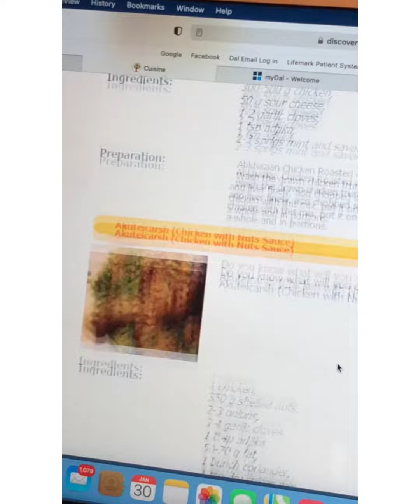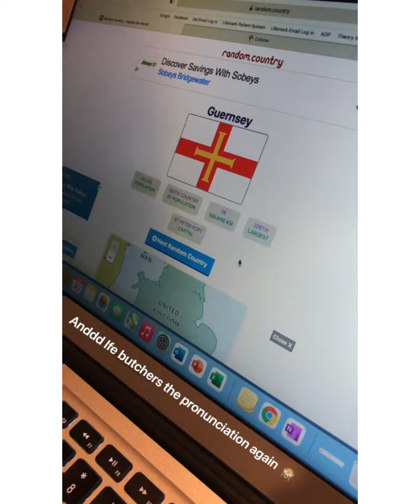STAY AT HOME FOODIES EP2- AKUTEICARSH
Up next is…Abkhazia 🥘🍛🍴

A fun fact about Abkhazia is that it is recognized by most countries as a part of Georgia 🇬🇪

Our meal this evening consisted of Akuteicarsh with our own homemade Ajika spice paste 🌿🧄🌶

Akuteicarsh is a chicken dish made with ground nuts, coriander, and ajika, which we served on a bed of rice 🍚 🍗🥜

Ajika is a spice paste made from a blend of paprika, garlic, coriander, mustard seed, caraway seeds, walnuts and salt 🥘